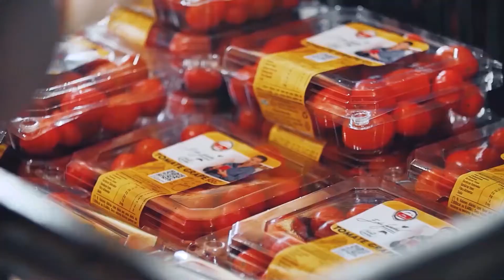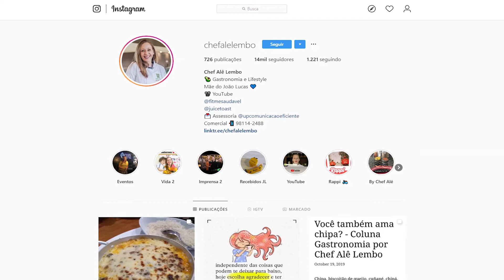HORA H COM HENRIQUE MARTIN - 13/06/2020 - TV SOROCABA SBT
Hora H é um reality de competição culinária, onde cozinheiros amadores topam o desafio de cozinhar com os ingredientes do carrinho em um supermercado.
Assim, a caçarola e panelas do Hora H têm todos os temperos, todos os sabores, toda a riqueza da culinária brasileira, com as características de cada uma das regiões do país.
Um Chef de Cozinha e Youtubers convidados compõem o corpo de jurados responsável por declarar o vencedor de cada semana.
Dois participantes serão escolhidos semanalmente. Dois participantes serão escolhidos semanalmente. O programa vai ao ar todos os sábados, a partir das 12h30, na tela da TV Sorocaba SBT, com apresentação de Henrique Martin.